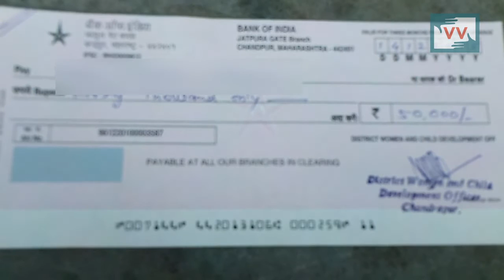Rape Survivor Receives Compensation - Krupakar Chahande reports for IndiaUnheard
A rape survivor, an intellectually-challenged tribal woman from the hinterlands of Maharashtra has received justice thanks to the initiative of Video Volunteers’ Maharashtra correspondent Krupakar Chahande. The survivor recieved a compensation of Rs. 2 lakh under the ‘Manodhairya Yojana’, from the state’s Department of Women and Child Development (WCD).

Because intellectually challenged women fail to realise that they are victims, or fail to communicate the act of violence, the survivor’s family was oblivious to the rape. But warning signs rang when her health started suffering. “She wasn’t feeling well for a while. So I suggested that she go to a doctor,” says her brother. Her family only realised what had transpired after a check-up revealed that the survivor was pregnant.

A shaken brother reached out to Krupakar who decided to take up the issue and make a video on the same. He put out a plea to the public to demand justice for the survivor. However, justice took a while. Even though compensation under ‘Manodhairya Yojana’ does not require a proof of caste, the family had to prove their caste before their plea was considered by the department for compensation. “They wouldn’t make our caste certificate without proof from 1950s. Krupakar and I ran in circles for two months before we got supporting documents of our caste” reveals the victim’s brother. However, justice prevailed as Krupakar guided the survivor’s brother through the procedure of recieving compensation from the regional office of WCD, even as the perpetrator of the survivor, a high-caste man roams free.

While the state gives compensation to a rape survivor, it isn’t justice enough. The disabled population of India has been ignored from all spheres of life – our society, culture, infrastructure nor policies acknowledge the disabled population A rape survivor needs proper justice where the perpetrator is mete with severe punishment. However, “Almost 80% of women with disabilities are victims of violence and they are four times more likely than other women to suffer sexual violence,” says a report submitted to the Committee on the Elimination of Discrimination Against Women (CEDAW) in 2013.

The disabled people have been the unseen population in India even though they account for 2.21 per cent of India’s population, or 26.8 million people; a number termed as underestimated by disability activists. Of these, 44 per cent are women, but there exists little data by the government agencies on violence against disabled women.

The National Commission for Women in its draft of the Criminal Law Amendment Bill, 2006 tries miserably to protect women with disabilities against sexual assault. But the nitty-gritty of the legal language leave these women to languish. India is part of the Convention on the Rights of Persons with Disabilities, an international binding instrument on disability rights in its member countries, since 2007. The anguish of women with disabilities is recognised in the preamble of the convention stating, “that women and girls with disabilities are often at greater risk, both within and outside the home, of violence, injury or abuse, neglect or negligent treatment, maltreatment or exploitation” and emphasizes “the need to incorporate a gender perspective in all efforts to promote the full enjoyment of human rights and fundamental freedoms by persons with disabilities.” However, India’s efforts towards protecting disabled people’s right, especially those of women, has drawn flak for not being in tune with the norms of UN convention The Indian government, the protection force and the judicial system ought to wake up to the violence against disabled women and introduce stringent laws and rehabilitation programs.

COMMUNITY CORRESPONDENT KRUPAKAR CHAHANDE REPORTS FROM MAHARASHTRA FOR VIDEO VOLUNTEERS.